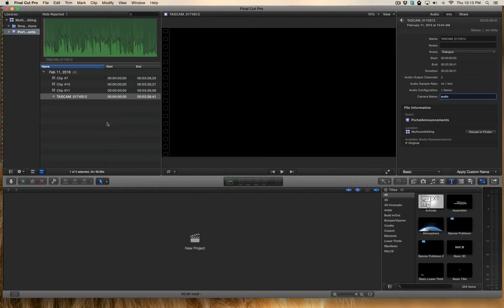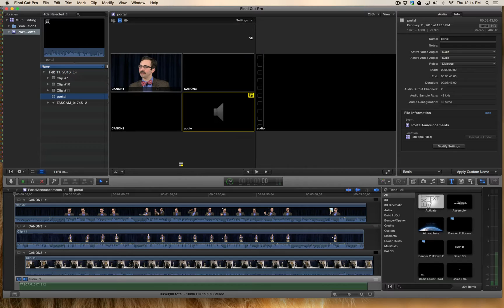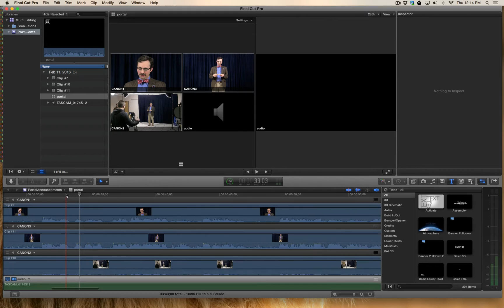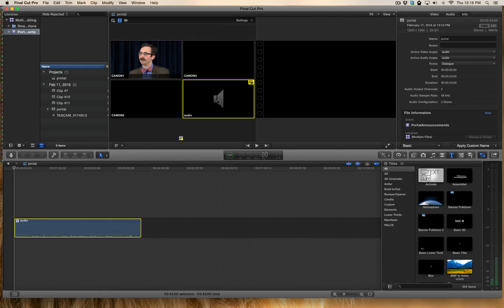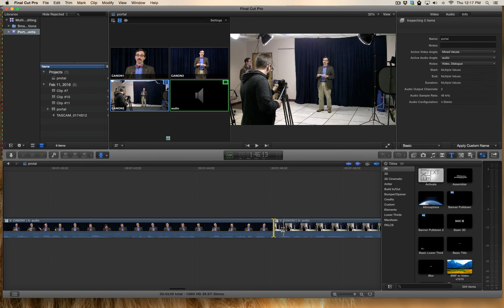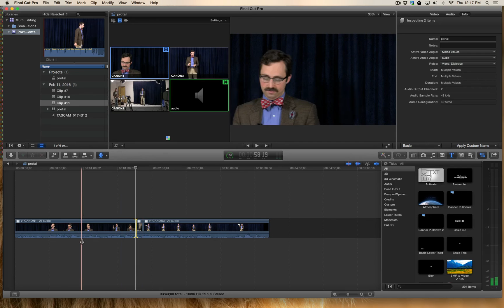Multicam Editing in Final Cut Pro X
How to prepare your clips for multicam editing in fcpx.